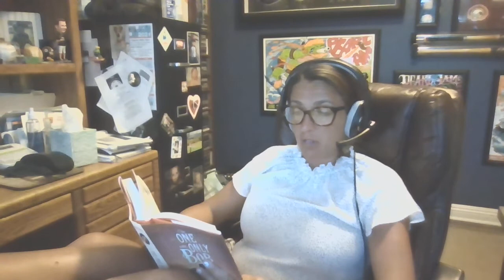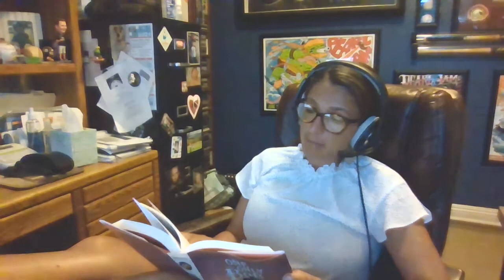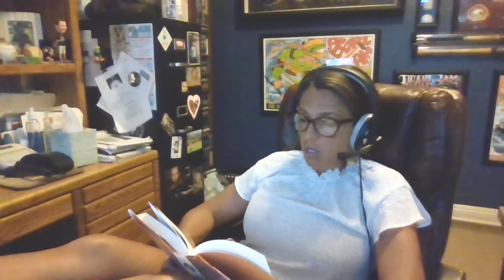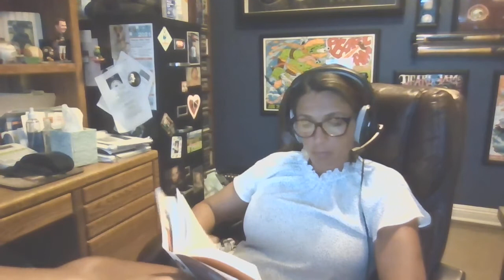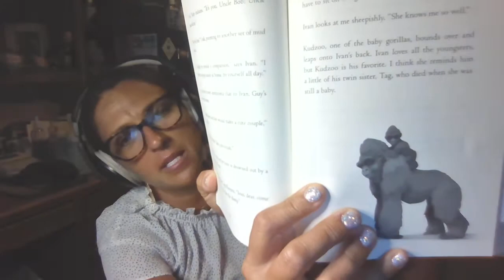The One and Only Bob- up to page 152